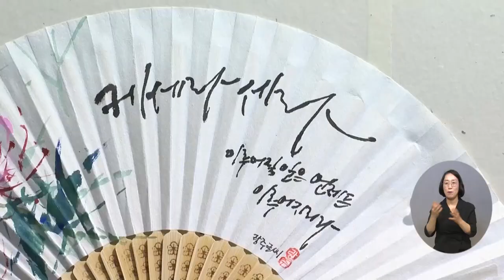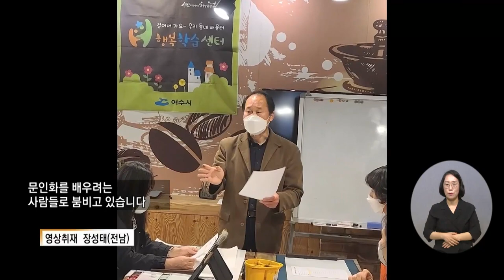복지TV뉴스 1605회 5월 18일 (수) 주요11 이랑주, 황주일 작가 ‘캘리그라피, 문인화로 만나다’_ 이소영 기자